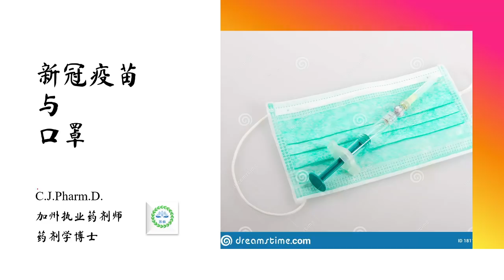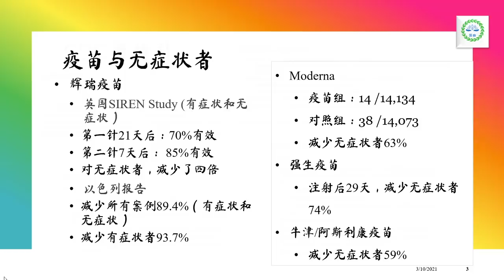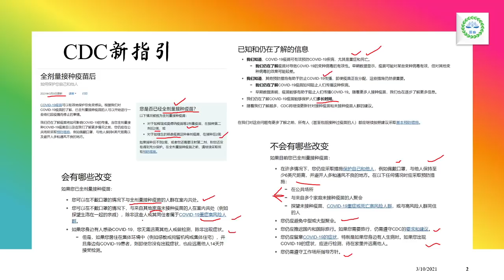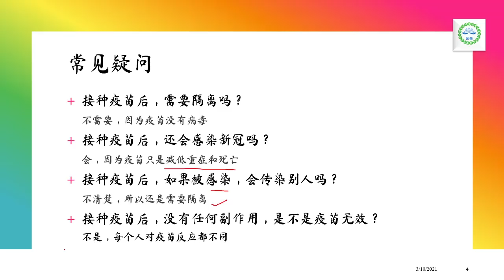新冠杂谈 - CDC关于疫苗注射后的规则修改。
声明：此视频是医学科普，不能作为诊断和治疗的标准。